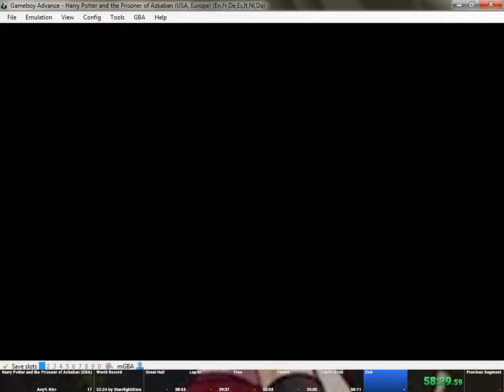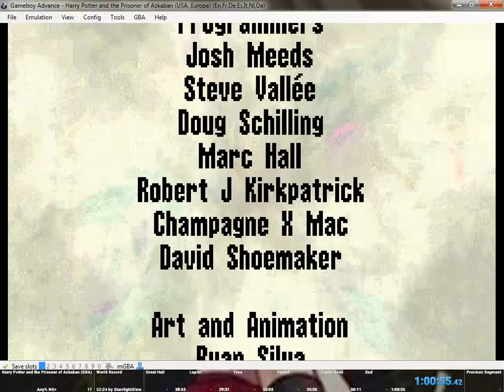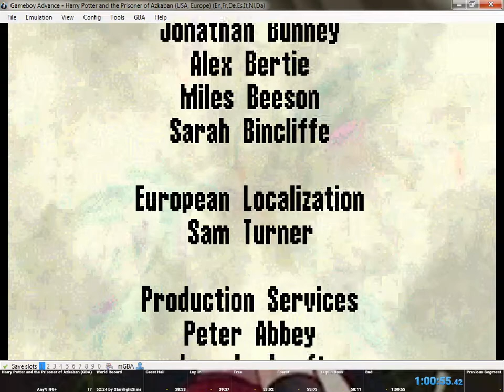Harry Potter and the Prisoner of Azkaban (GBA): Any NG+ Speedrun in 1:00:55